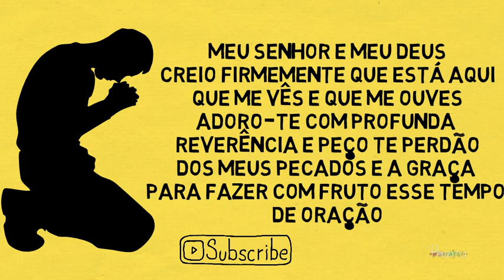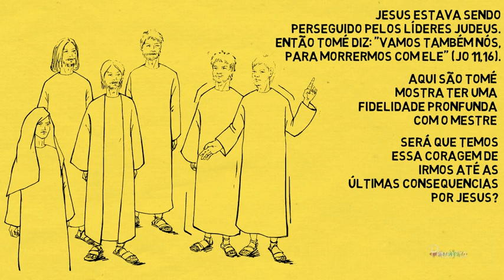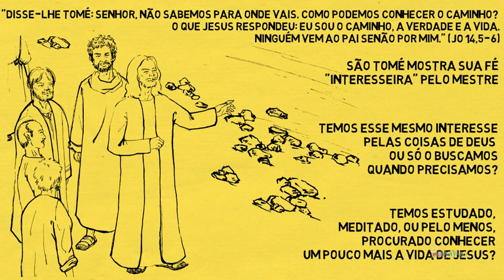São Tomé, o apostolo que testa a nossa fé! Santo do dia! Podcast Persevera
São Tomé é um dos Doze Apóstolos escolhidos por Jesus e que acompanhou o Senhor durante os Seus três anos de pregação. Após Jesus Ressuscitado aparecer aos demais Apóstolos, reunidos no Cenáculo sem a presença de São Tomé, este não crê na Ressurreição do Senhor, afirmando que precisava ver e tocar as Chagas de Cristo para crer. Ao aparecer novamente aos Apóstolos, Jesus mostra Suas Chagas e São Tomé faz, então, uma das mais belas profissões de fé, que a Santa Igreja nos convida a repetir a cada Missa, quando o sacerdote eleva a Hóstia e o Cálice consagrados: meu Senhor e meu Deus.